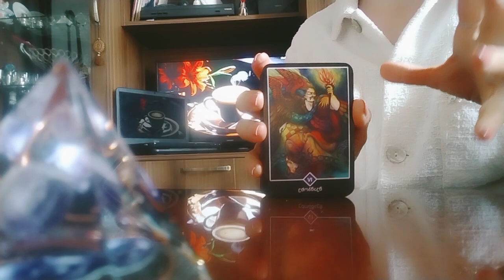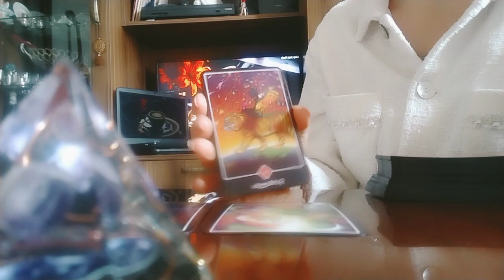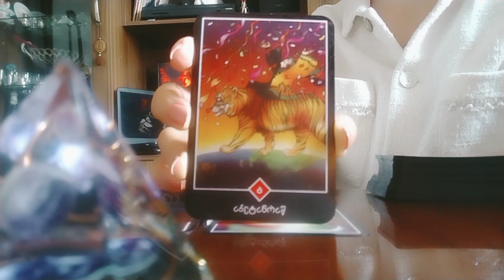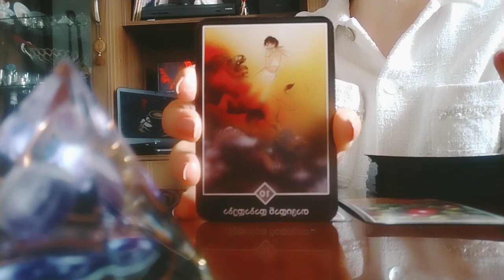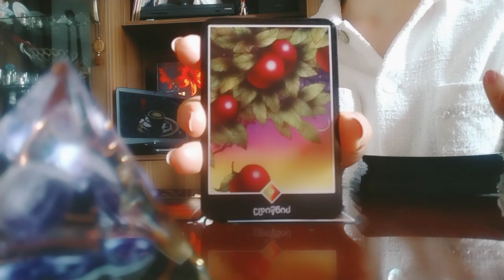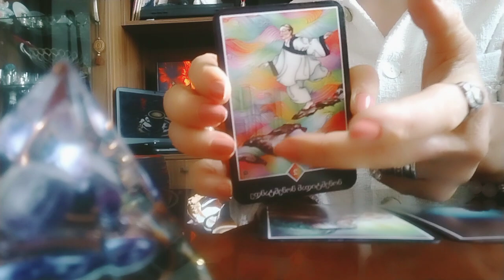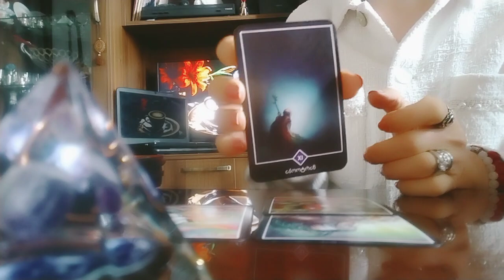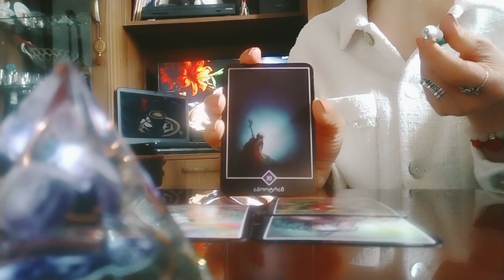როცა უიმედოდ გრძნობთ თავს, თან სულის სიმშვიდეც დაგკარგვიათ/ ოშო ძენ ტარო🕊️🌟✨❤️